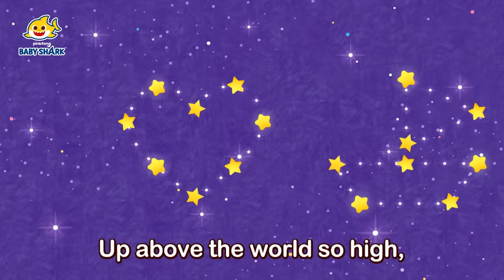The Shark Family and more | +Compilation | Shark Week | Save the Marine Life | Baby Shark Official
Stay Sharked with Baby Shark this SharkWeek !
You're watching "The Shark Family and more", Shark Week Compilation from Baby Shark Official!